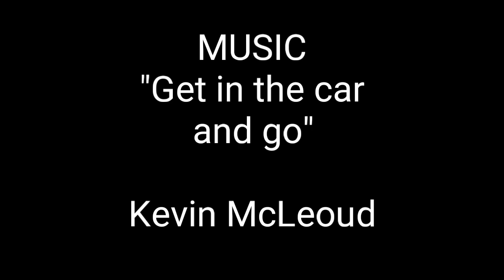Haylage harvest 2019